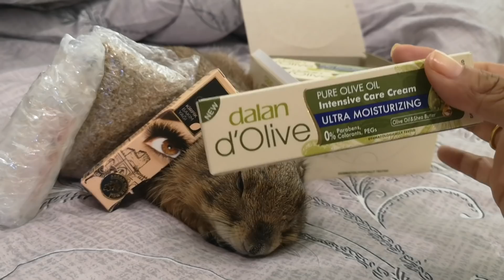ฮังง่วงนอน​ อิแม่ใช้ขายของ😅